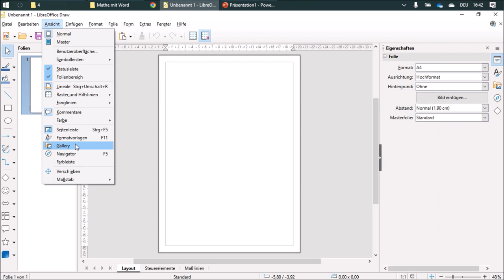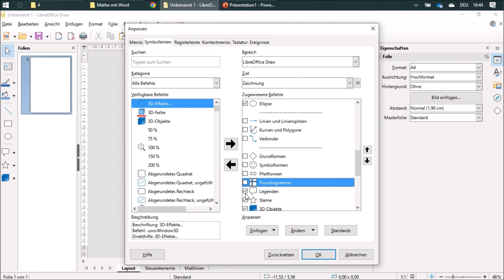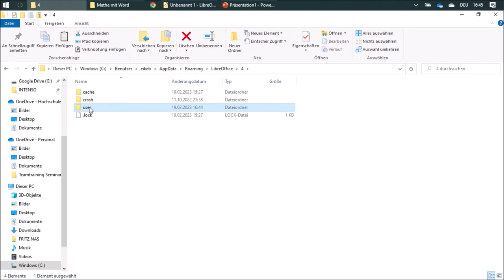02 Symbolleisten - Mathe mit Draw